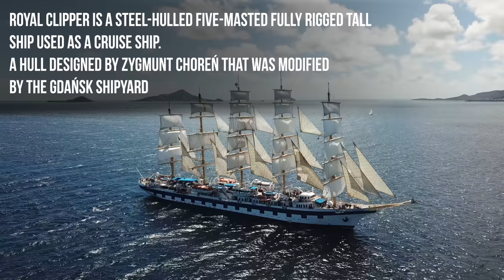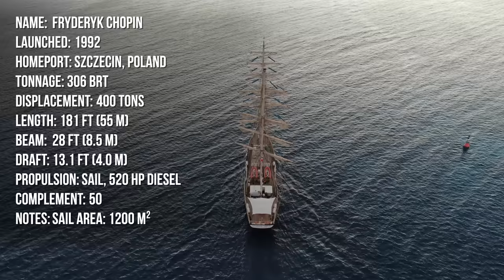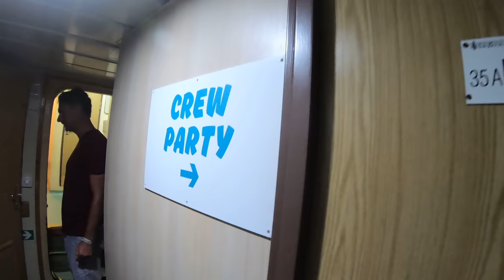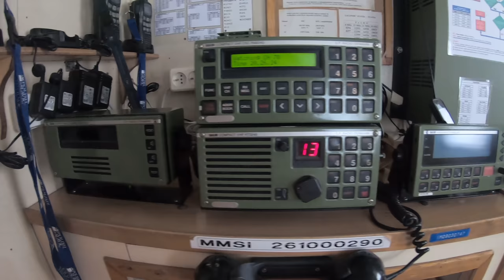We Met Famous Tall Ship! Welcome Aboard Fryderyk Chopin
We Met Famous Tall Ship! Today we give you a tour of famous polish brig. Welcome aboard Fryderyk Chopin, a polish tall ship we met in Les Saints, islands of Guadeloupe. A true legend of Polish sailing!

JOIN OUR LOVE BOAT GROUP:
(Extra content for our Patrons only)

HOW TO BUY A BOAT AND LIVE ABOARD?  Sailing Life Advice - Life Off The Grid

OUR STORY:
We are a Polish family (Ania, Bartek, Kuba and Julian) traveling around the world with our floating home trimaran, as a way to promote an alternative lifestyle outside the system. In our episodes, we want to inspire you to a conscious life, to reach your own needs, feelings, not to put your dreams (small and large) to "sometime", and bring awareness into our lives. Your support shows us that this awakening of awareness about life outside the system is needed and you want more!

Contents of video:
00:00 Intro
00:50 We meet Fryderyk Chopin
02:18 A tour of polish brig - Story and basic info
03:34 Designer and Royal Clipper
05:05 Yacht particulars
06:40 Exterior - Walk through
08:49 Interior - Walk through (galley, cabins, classrooms)
09:53 Navigation room
10:35 Fryderyk Chopin in the regattas
13:08 Our stay on Fryderyk Chopin
14:55 We say bye to our Polish friends
15:30 Fryderyk Chopin is sailing away and we stay in Les Saintes